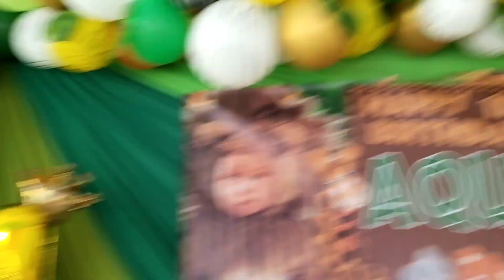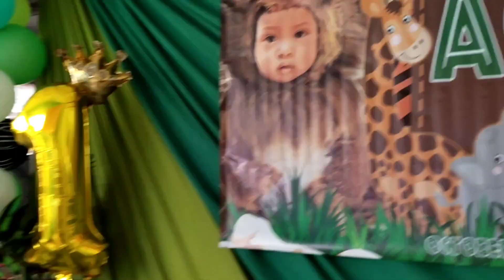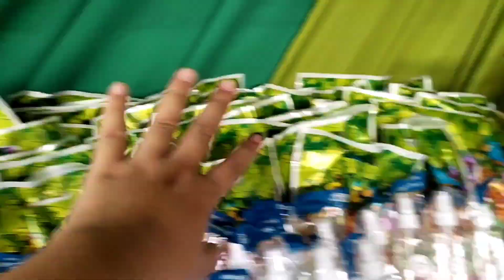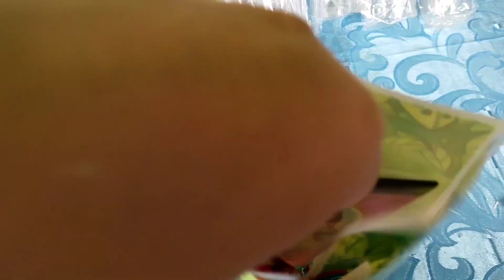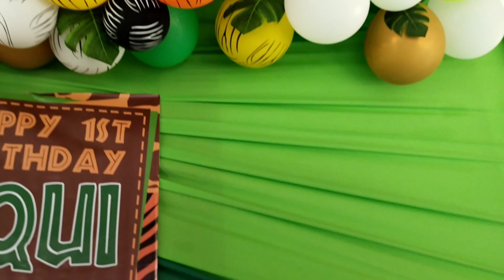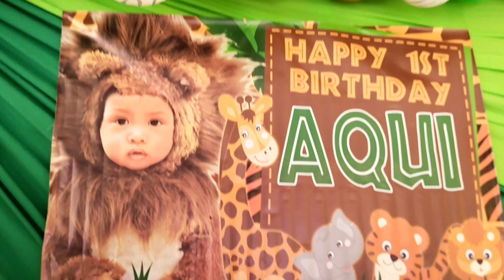Safari Themed Birthday Party + Decoration Ideas 🌳 Desmond Turns 1| Lorie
🎬 Watch my Playlists: (prepare your fav foods & chill)

Safaribirthday SafariBirthdayIdeas safaritheme SAFARI THEMED BIRTHDAY PARTY 2022 SAFARI DECORATION IDEAS WHAT IS SAFARI? SHOPEE SAFARI PARTY NEEDS SHOPEE SAFAFI HAUL SHOPEE SAFARI 1ST BIRTHDAY IDEAS DINOSAUR TJEMED BIRTHDAY PARTY SAFARI DECORATION SAFARI BALLOONS SAFARI PARTY NEEDS WHERE TO BUY